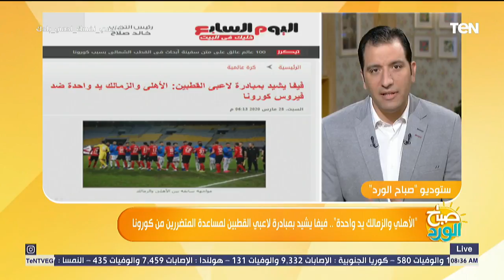الكابتن هشام يكن "يجيب" من سيفوز في مبادرة الأهلي والزمالك للتكفل بضحايا "كورونا"؟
صباح_الورد - من سيفوز مبادرة الأهلي والزمالك للتكفل بضحايا "كورونا" التي أطلقها سعد سمير لاعب الأهلي مبادرة للتكفل بعدد من الأسر المحتاجة والمتضررة من انتشار فيروس كورونا في البلاد.
 الكابتن هشام يكن يجيب خلال مداخلة هاتفية ببرنامج صباح الورد